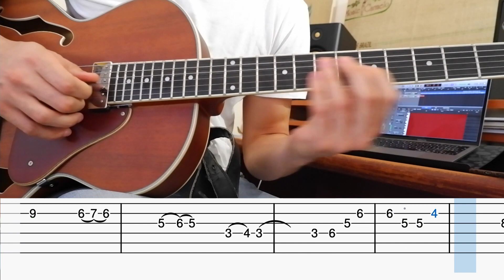Blue bossa - Solo jazz W/TAB - Harley Benton Manhattan standard vintage series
Questo è un mio solo sugli accordi di Blue bossa con la Tablatura per facilitare l'apprendimento.

STRUMENTAZIONE UTILIZZATA

Guitar: Harley Benton Manhattan standard vintage series
Pedalboard: Fractal FM3
Audio interface: UAD Arrow
Monitor: KRK Rokit 7
Camera: Fujifilm X-T200
PC: MacBook Pro 2019
Cavi: Reference